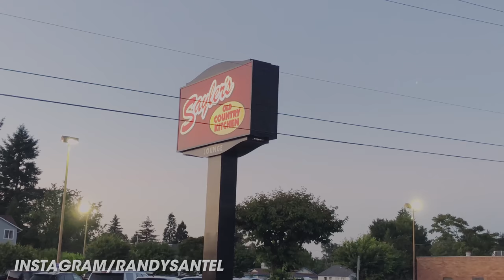Sayler’s Famous 72oz Steak Challenge in Portland, Oregon!!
A&Z #733 - Atlas vs the famous 72oz Steak Challenge at Sayler's Old Country Kitchen in Portland, Oregon. On June 5, 2019, I began my 2019 Summer Adventures and stop #1 was the Seattle, Washington area!! I attempted 4 delicious food challenges around Seattle and Bellingham, Washington, and 1 in Portland, Oregon. For challenge #4, I attempted the famous 72oz Steak Challenge at Sayler's Old Country Kitchen in beautiful Portland, Oregon. My friend Max Carnage with the @bigeatersclub and I each had 1 hour to finish Sayler's famous 72oz Steak Challenge served with sides and some cheesecake ice cream for dessert. Thanks to everyone at Sayler's for the wonderful hospitality and to everyone who came up to watch and meet us that afternoon!! We appreciate all our friends around Portland, Oregon supporting our efforts!!

Sayler's Famous 72oz Steak Challenge ($70):

– 72 ounce steak (topped with onion rings).
– 10 French fries or a baked potato.
– Regular sized salad or side of coleslaw.
– Ice cream or sherbert + slice of French bread.
– 2 olives, 2 slices of celery, 2 carrots, & 2 pickles.
– One drink – anything other than water.
– There is a 1 hour time limit to finish the 72 oz steak.
– All sides/beverages/desserts are mandatory but don’t have to be finished within the hour.
– All edible parts of the steak must be eaten in order to win the challenge.
– Winners receive the meal free (limit 1 free meal per lifetime) and a sweet t-shirt!!

This video was filmed on Saturday, June 8, 2019 (6/8/2019)